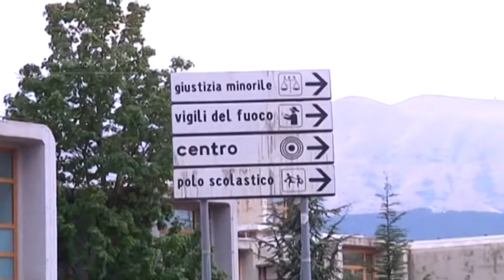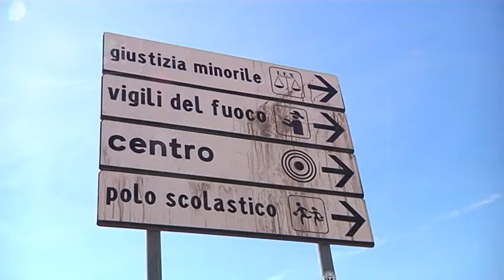Abruzzo - “Con l’autonomia differenziata scuola a rischio”